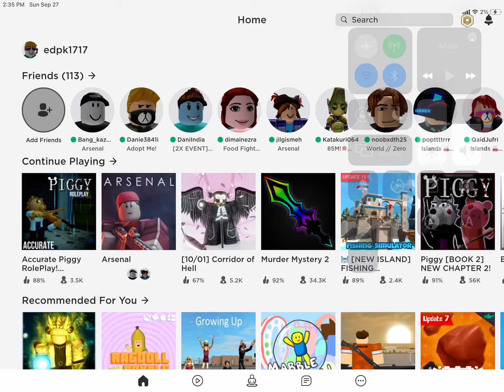How to get the zack skin in piggy accurate role play